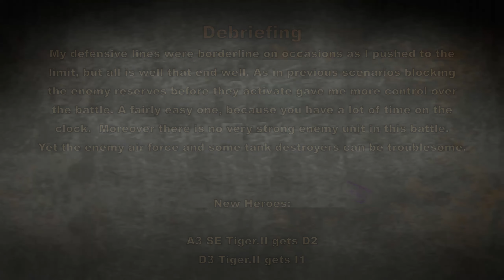Replay of Panzer Corps Gold Grand Campaign East 1944-8 Vilna South Ultimate Chess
Replay of Panzer Corps Gold Grand Campaign East 1944-8 Vilna South  scenario. Ultimate Difficulty with Chess mode combat.

00:00 Intro
02:10 Setup
17:22 Turn 5
28:05 Turn 10
38:34 Turn 15
49:08 turn 20
56:33 Debrief

Core Change:

Disband captured KV-85

Overstrength:
D3 I3 M1 Grenadier (Sdkfz.251/1) +1 (13)
D4 I2 S1 Tiger.II +1 (13)
D3 Tiger.II +1 (13)
A2 R1 Wurrahmen (+1) 15
A2 D3 I2 Bf.109K (+1) 13

Intro:

You have a lot of time in this one, maybe 5 turns more than necessary. I’ll take this opportunity to field less experienced units for training. I don’t take any strategic bombers, to have an extra fighter and more artillery. As there are few heavy soviet tanks it should be OK, though later if the AI spawn JS-II a strategic bomber would be very useful.

This is a very wide map, you would need twice as many units as you are allowed to field to make a continuous frontline. Hence your frontline will be full of holes. I plan to counter this by seizing the initiative and playing aggressively to thwart the enemy operations plan and dictate my own tempo.

My plan is to quiclky get rid of the partisans on the left. To then be able to freely focus on the soviet units attacking from the right. So a key point in this setup is to setup as many ambushes as possible for the enemy first turn. This will save you a lot of time. Not only allowing to quickly finish the damaged partisans on your turn. But more importantly by freeing some units and starting them immediately on the front line.

Ideally I wished to setup my Flak.36 in (16,21) in AT mode, but I don’t know how to switch mode during the setup phase when you play second? It might be impossible. Never mind putting a strong strength 15 Wurfrahmen behind should be good enough to prevent any damage.

Ideally I wished to setup my Flak.36 in (16,21) in AT mode, but I don’t know how to switch mode during the setup phase? Never mind putting a strong strength 15 Wurfrahmen behind is good enough to prevent any damage.